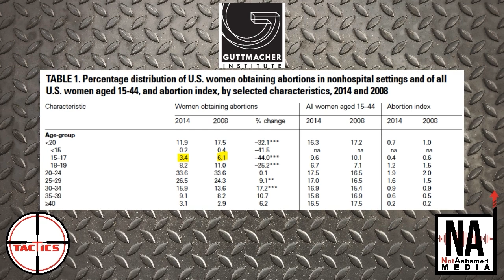Countering Abortion Arguments #11: You're Ruining Girls' Lives Who Are Too Young to Consent to Sex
When pro-life advocates bring up that most of the women getting abortions consented to the sex that caused the pregnancy, some on the pro-abortion side will bring up that most of the women seeking abortions are too young to give consent.  Is that true, and if so, would that matter?